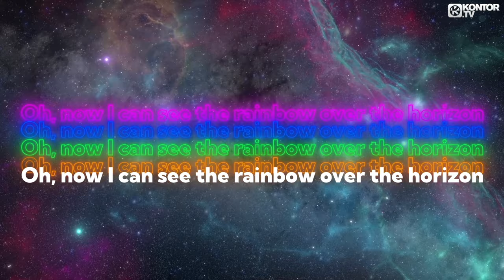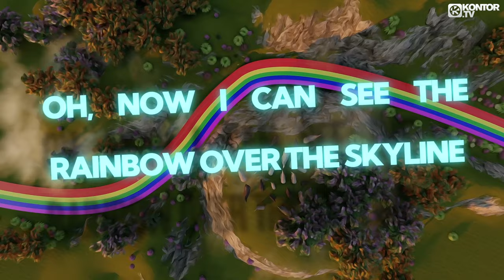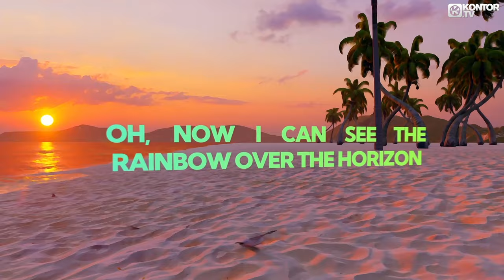DJ Antoine & Sergio Trillini - Rainbow (Official Lyric Video HD)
'RAINBOW' Lyrics:
Na-na-na-na-na-na-na-na-na-na-na-na-na-na-na-na-na-na-na-na-na

I’m in the city of angels
Where all my dreams are coming alive
Sometimes I feel like a stranger
Sometimes I feel like I’m in paradise

Oh, now I can see the rainbow over the skyline
Higher than the city lights
Oh, now I can see the
Oh, now, oh now
Oh, oh, oh, oh
Oh, now I can see

Oh, now I can see the rainbow over the horizon
While I am counting stars